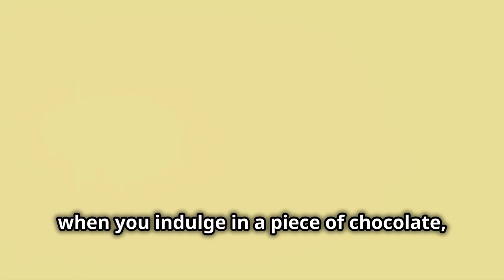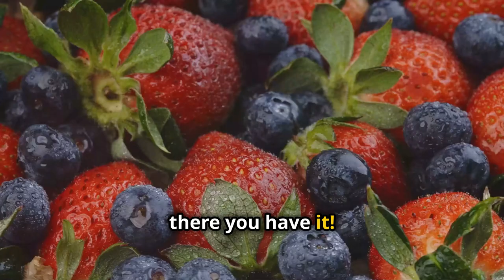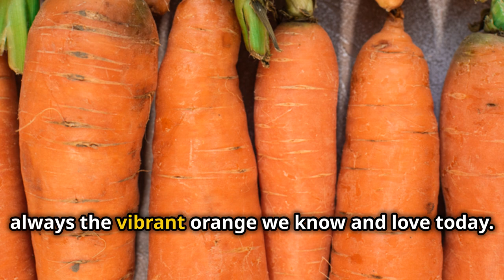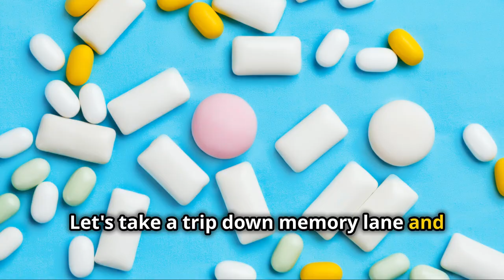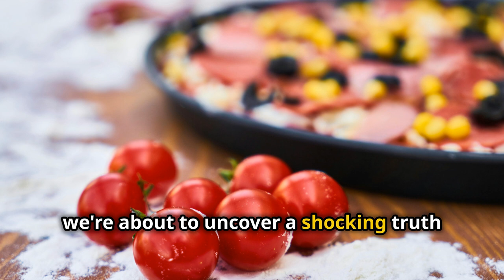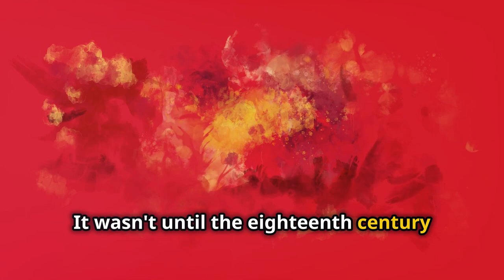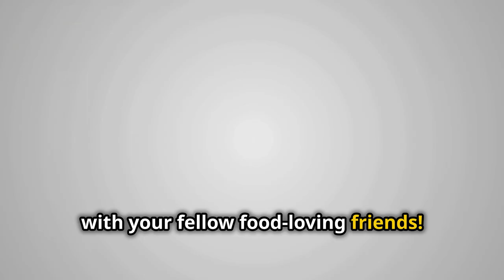10 Amazing Facts About Food 🍔🍫 danysmindfacts food | dany's mind facts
Welcome to Dany's Mind Facts! In this video, we explore the top 10 amazing facts about food that will leave you hungry for more knowledge! From the aphrodisiac qualities of oysters to the spicy reality of the world's hottest pepper, these facts are sure to blow your mind. Stay curious and keep exploring